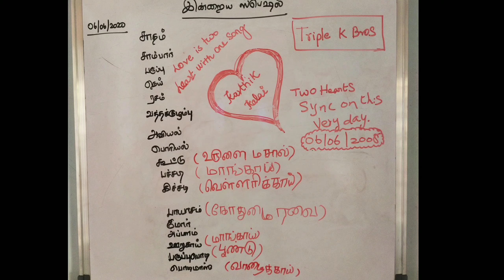கல்யாண விருந்து|Amma Appa wedding anniversary Special lunch in Amma's kitchen|வாங்க சாப்பிடலாம்